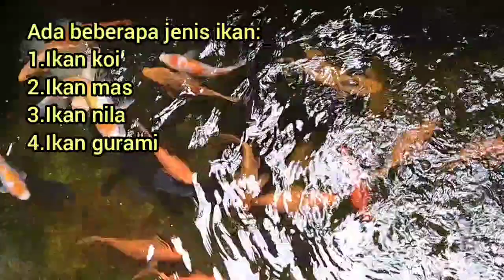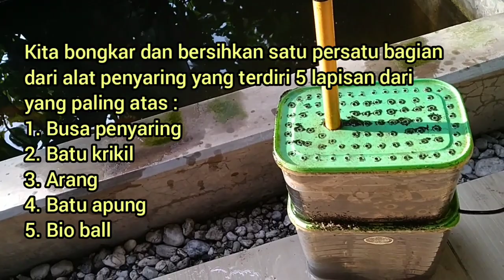Cara Agar Kolam Jernih dengan Alat Penyaring Sederhana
Kolam Jernih dengan Penyaring Kolam Sederhana